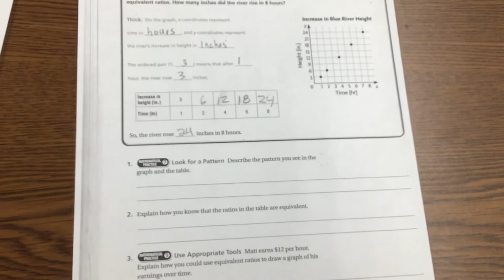March 24, 2020